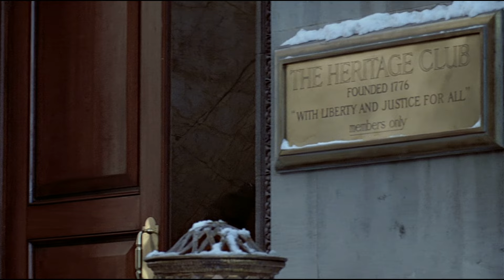Trading Places (1983) - Con Man Valentine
Writers: Timothy Harris, Herschel Weingrod
Stars: Eddie Murphy, Dan Aykroyd, Ralph Bellamy, Don Ameche, Jamie Lee Curtis, Frank Oz, Giancarlo Esposito